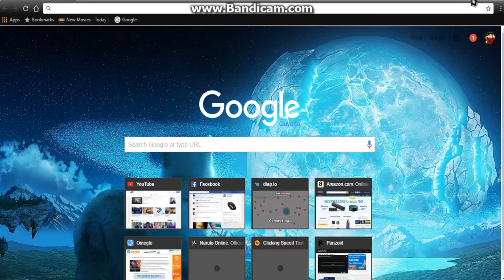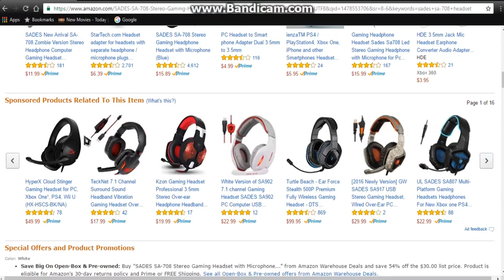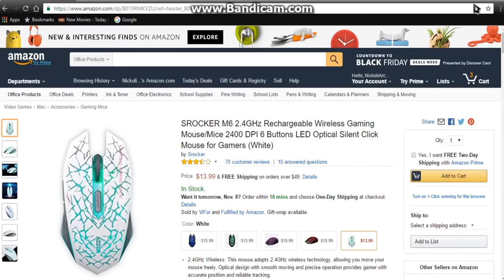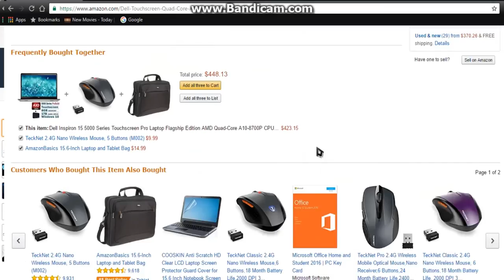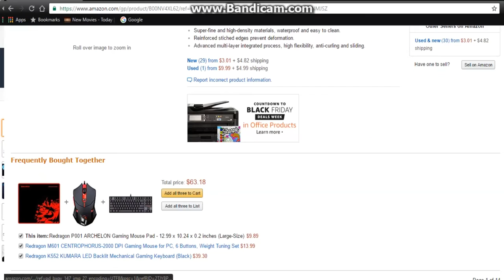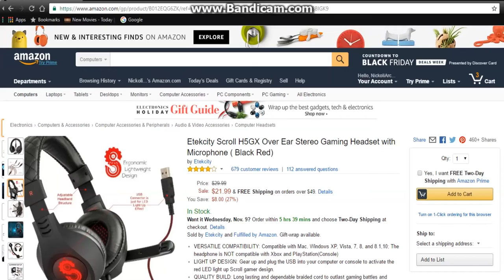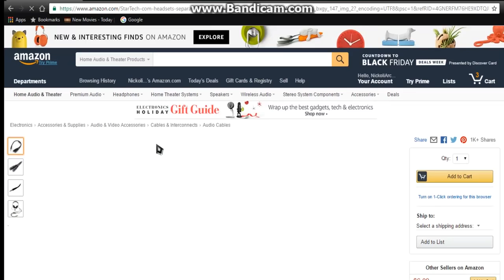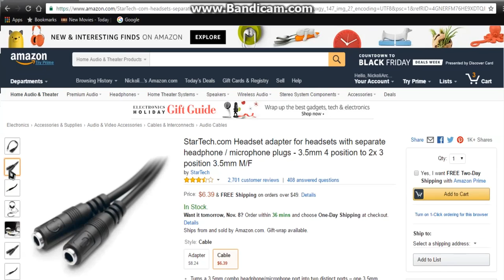MySetUp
Recording software:Bandicam
Current Setup
Later Setup:
Maybe a Keyboard
BTW using the same laptop.